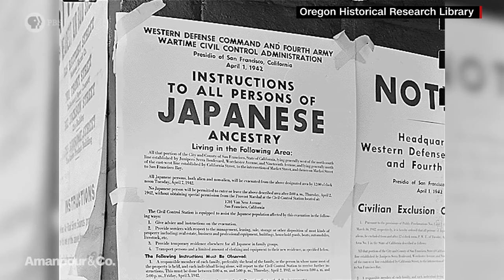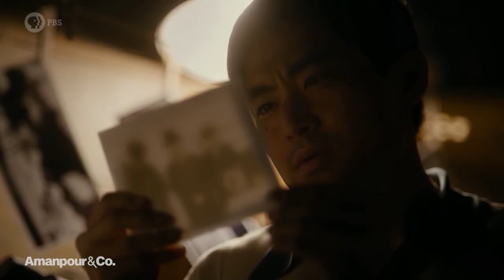George Takei on His New Memoir, “They Called Us Enemy” | Amanpour and Company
Veteran actor George Takei may be best known as Sulu from “Star Trek,” but he also has a darker story to tell. During World War II, thousands of Americans of Japanese descent were forced from their homes and sent to internment camps, Takei among them. Now at 82 years old, he says that the Trump administration’s treatment of immigrants motivated him to speak out and revisit this in a new memoir.